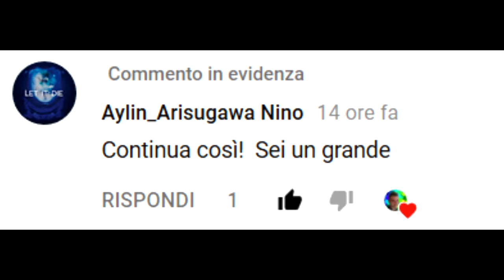Outlast ep5 sembra Hostel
Non so se guardare il video sarà lo stesso ma questo episodio è stato qualcosa di agghiacciante.
purtroppo anche qui la telecamera ci ha abbandonato a metà strada
👉 Webcam Logitech c930e ✔
👉 microfono Samson Meteormic ✔
👉 registro lo schermo del computer con Camtasia e OBS ✔